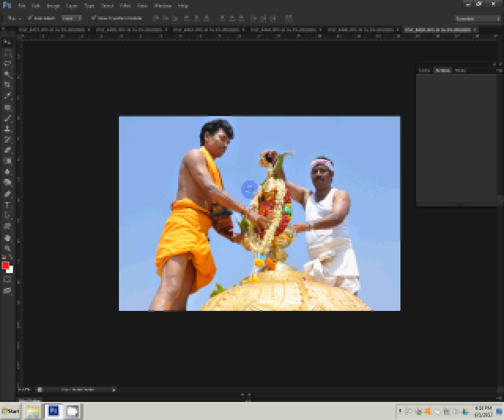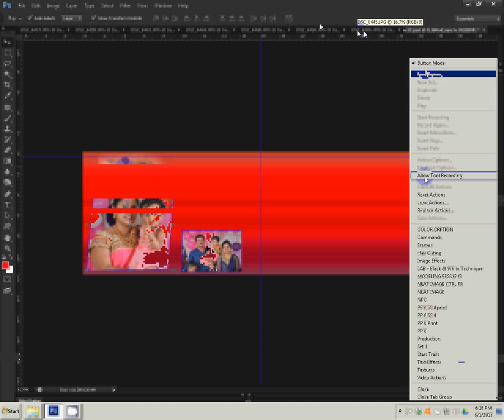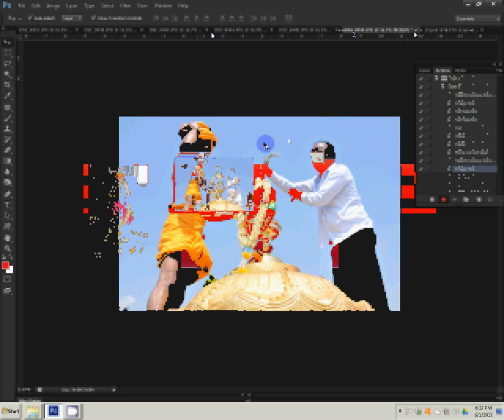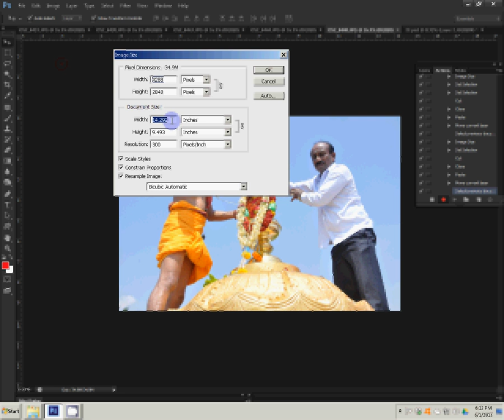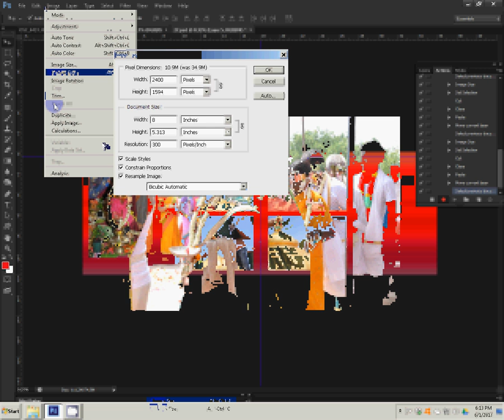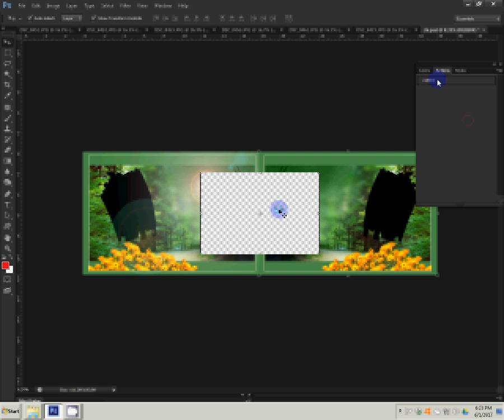Adobe Photoshop Tutorial Wedding Album, Karizma Album, Canvera album